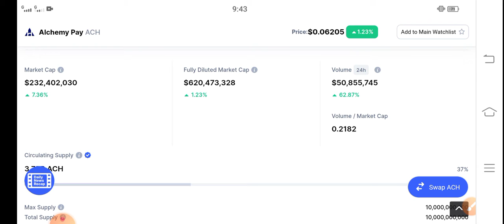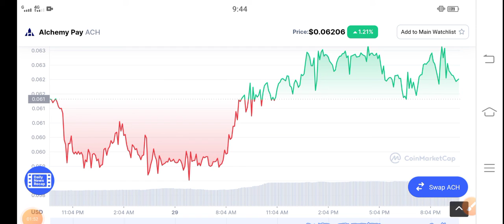Alchemy Pay URGENT UPDATE! || ACH Price Prediction & News! ACH Today Update!